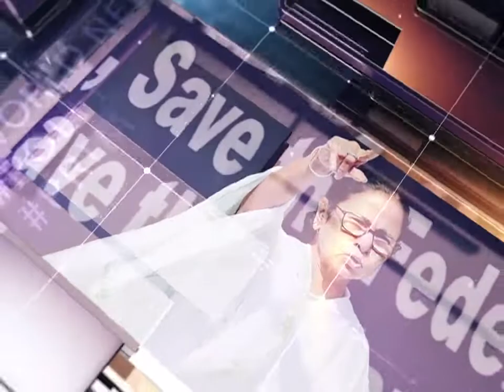তপন কান্দু মামলায় ৭০ দিন পর চার্জশিট জমা সিবিআইয়ের | Tapan Kandu | CBI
পুরসভা নির্বাচনের ফল প্রকাশের তিন দিনের মাথায় খুন হন ঝালদার কংগ্রেস কাউন্সিলর তপন কান্দু। সেই ঘটনায় উত্তাল হয়ে উঠেছিল রাজ্য রাজনীতি। অবশেষে আদালতে জমা পড়ল চার্জশিট | CBI Submit Chargesheet Tapan Kandu Murder Incident |

⭐ Pujo Porikroma

⭐ Aparajeyo

⭐Pujo Parba